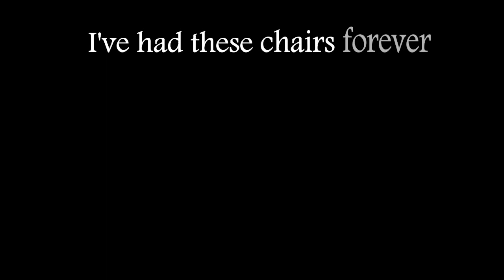Side Chair Makeover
I have had these chairs forever! They had started to peel and I needed to get them reupholstered. However, those prices were ridiculous!! lol

So instead of getting New chairs, which were out of my budget at this time... I decided to cover them. I already had the fabric so i didnt have to purchase a thing!